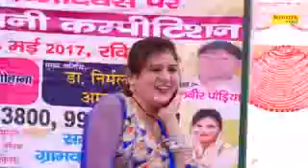बच्चे ना देखे ये वीडियो no1 dance